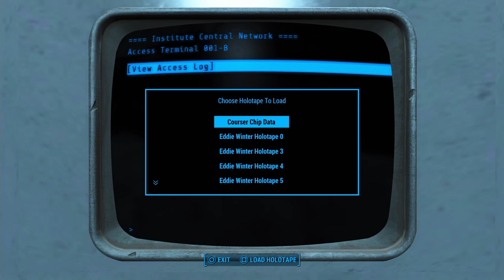Fallout 4 - Part 42 The Institute